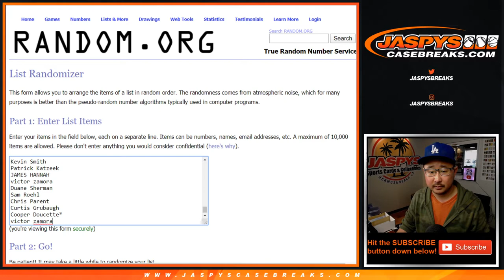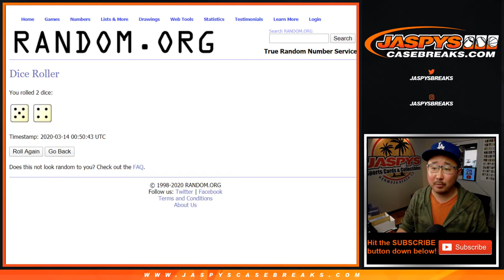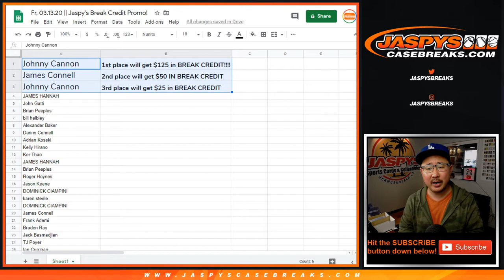Fr, 03.13.20 || Jaspy's Break Credit Promo!